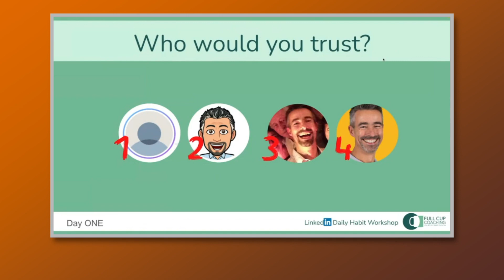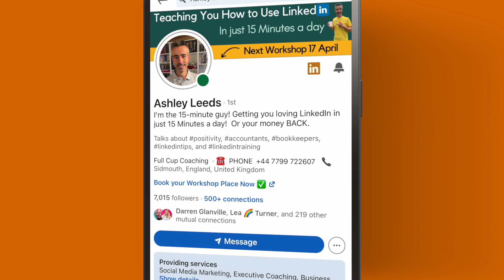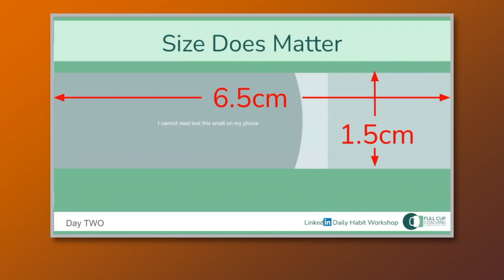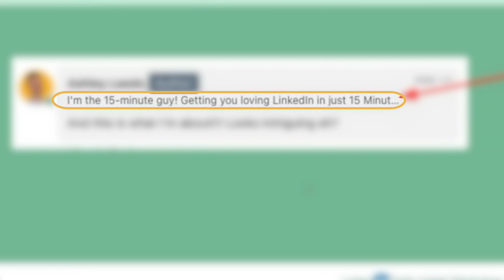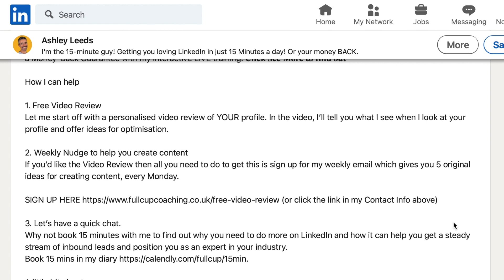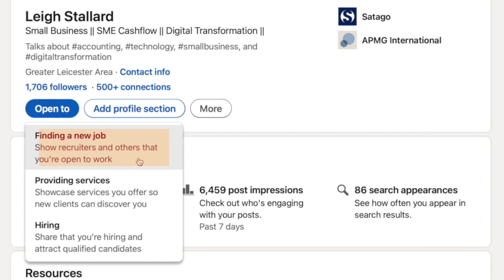Laid off? Do THIS to Your LinkedIn Profile... Right Now.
@AshleyLeeds  - the 15 minute guy - shares some killer tips for folks affected by tech layoffs - in under 15 minutes - naturally!

You'll learn about:

- Basic steps to optimise your profile
- How to begin building your personal brand
- How to get the most out of the platform (Spoiler - it's not posting daily selfies!)